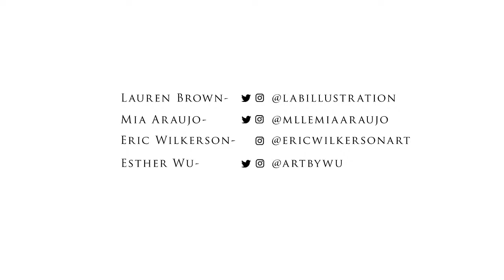Episode 16: Career Advice We Wish We Had When We Started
On episode 16 of Painted in Color, Lauren, Mia, and Eric talk about what pieces of advice we wish we were armed with when we started our careers, and then the conversations gets a lot deeper than any of us expected.

Catch Painted in Color every other Monday at 12pm CST, and watch the stream to participate in the Live Chat!